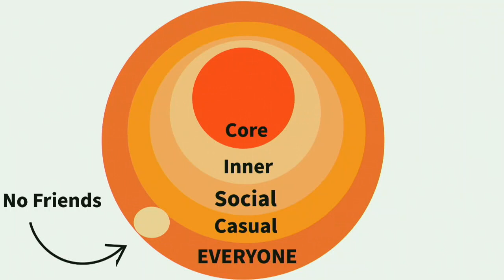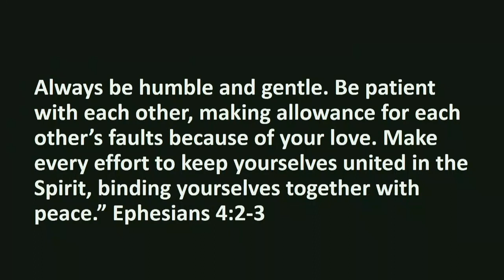Rollercoaster Of Friendship // Pastor Jason Janich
Friendships are lot like roller coasters! Join Pastor Jason Janich as he discusses the roller coaster effect of friendship. Warning: Please remain seated and do not jump off!